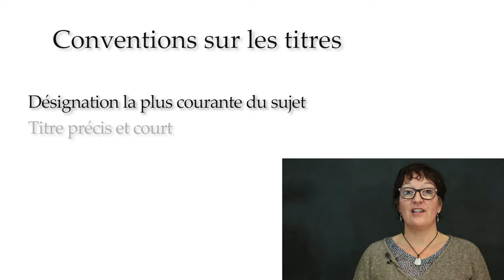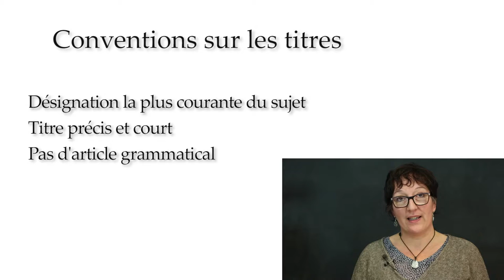WikiMOOC #2 : Les conventions sur les titres (4.1-C)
WikiMOOC #2, vidéo 4.1-C : Les conventions sur les titres.